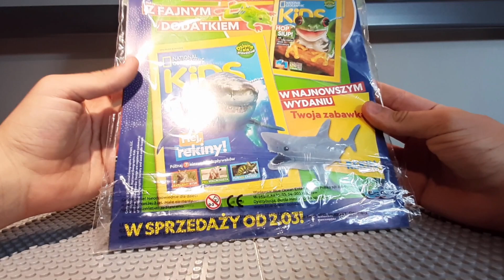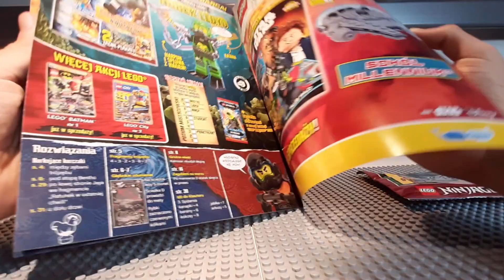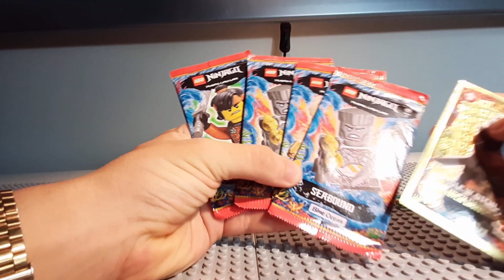Dostałem inny kolor klocka Lego ninjago benthomar